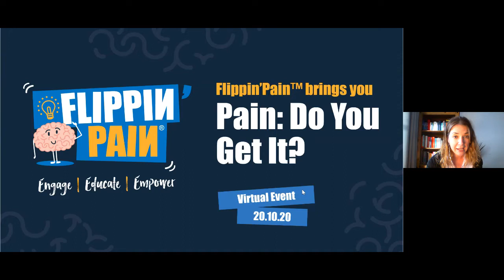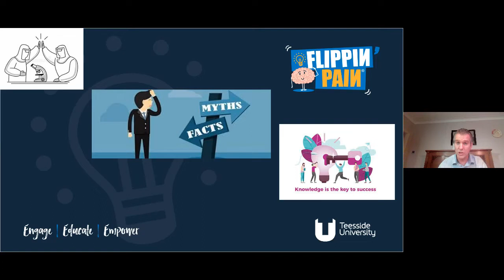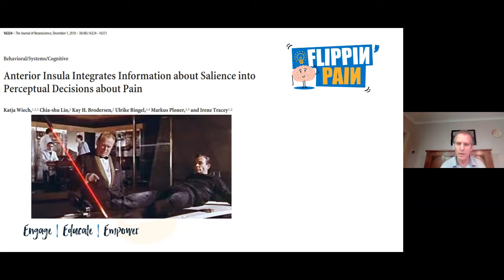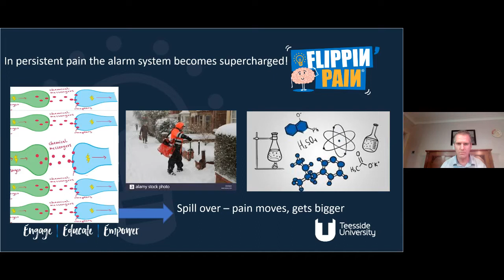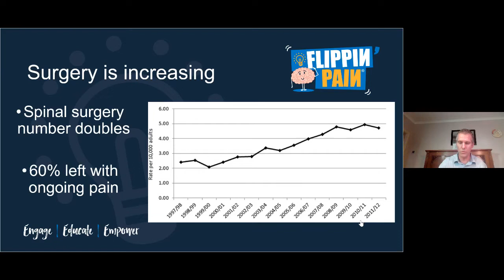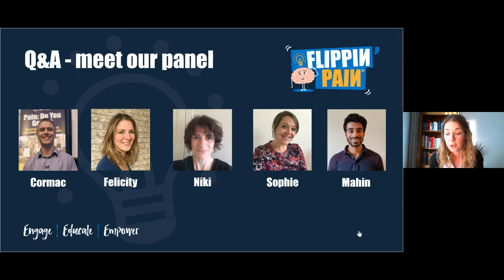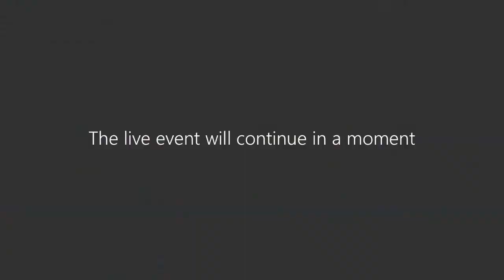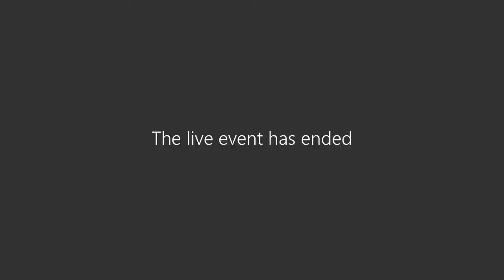Pain: Do You Get It? Goes Virtual! 21.10.20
Tuesday 20th October 2020, 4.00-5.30pm

Prof Cormac Ryan was joined by a panel of experts, including people living with persistent pain, in our first online version of our 'Pain: Do You Get It?' event series.

Watch the full talk and understand why your body hurts, why it keeps hurting and what you can do to help it. Understanding pain is important because it changes the way that you respond to it, and can even change the way it feels.

Find out more about the event, including biographies for all of our speakers,